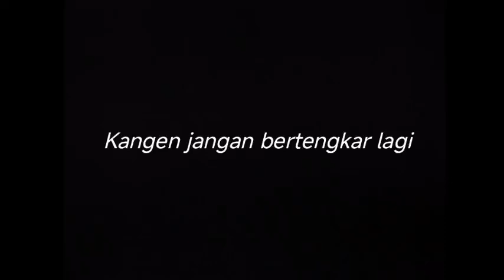KANGEN BAND JANGAN BERTENGKAR LAGI - DRUMLESS